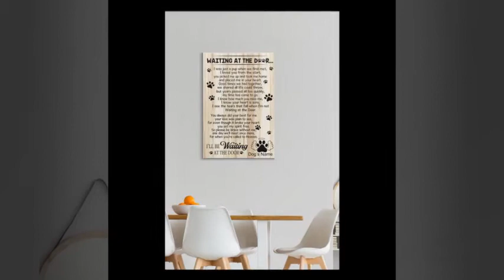Waitting at the door custom personalized dog name canvas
Tattoos have also been used for identification in other ways. As early as the Zhou, Chinese authorities would employ facial tattoos as a punishment for certain crimes or to mark prisoners or slaves. During the Roman Empire, gladiators and slaves were tattooed: exported slaves were tattooed with the words "tax paid", and it was a common practice to tattoo "fugitive"  on the foreheads of runaway slaves. Owing to the Biblical strictures against the practice,  Emperor Constantine I banned tattooing the face around AD 330, and the Second Council of Nicaea banned all body markings as a pagan practice in AD 787.